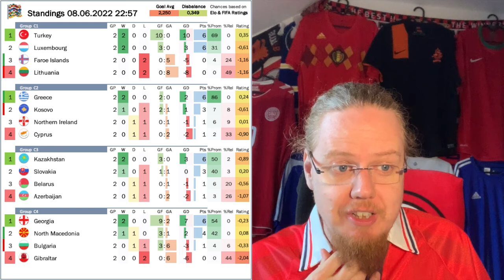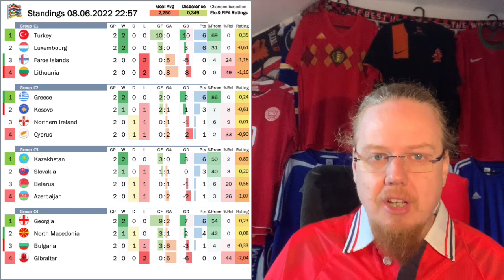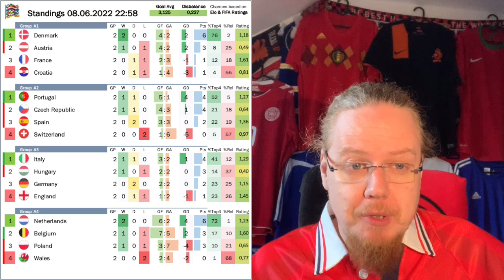A Chance for the Squad Players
With such a dense schedule to end the season, the Nations League provides coaches with the opportunity to rotate their squad and give fringe players a chance. And in some cases this worked beautifully. Then, there were two big milestones reached in Croatia and Austria, a still winless holder, a stale classic and a potential change of guard up North. And yes, there was also a scandalous pitch in Vienna.